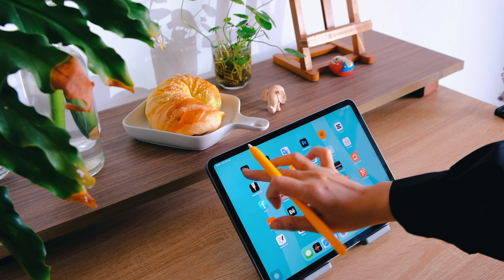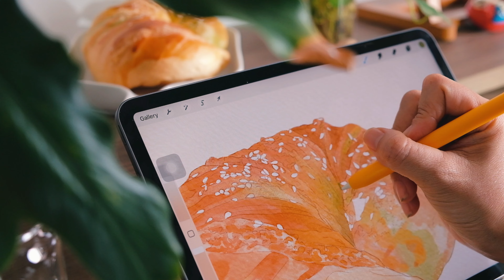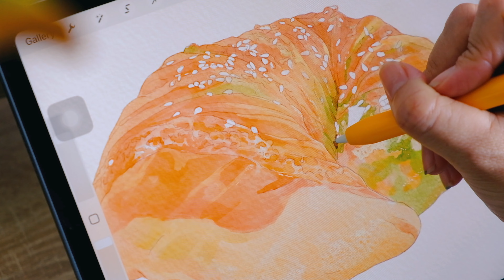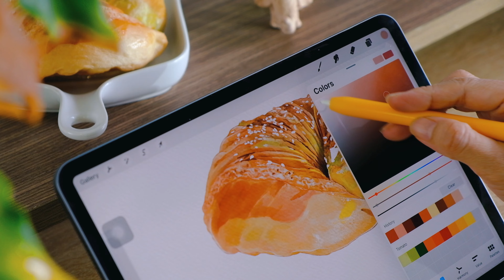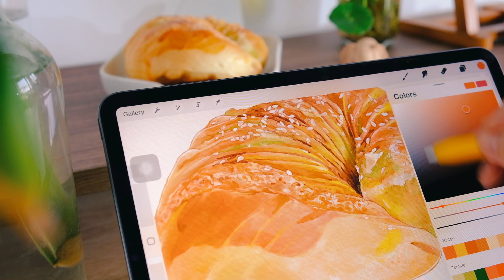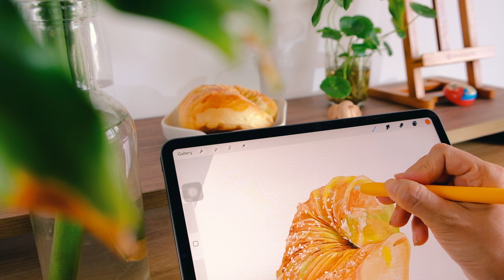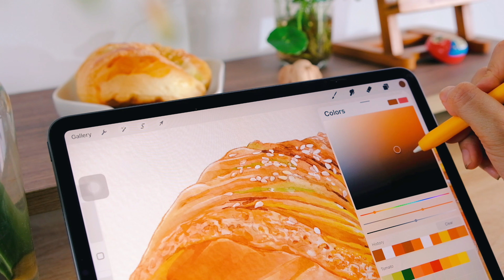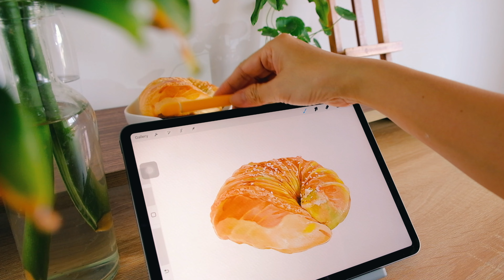Painting Realistic Bakery Bread in Procreate | No tutorial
Hi friends,

Watch as I create a realistic digital watercolor painting of bakery-fresh bread using Procreate!
Join me for a  painting session, capturing every detail from from start to finish. As I paint, I'm reminded of the importance of finding joy in the little things. In the comfort of my home, I'm surrounded by warmth and happy.

This is not tuttorial. At the end of this video, I added the tutorial video link.
Please click on for watching.

My drawing tool:

* Application: Procreate

* Brush: I use only one Watercolor brush set for all of paintings in my videos. If you like it, you can get brushes from here: